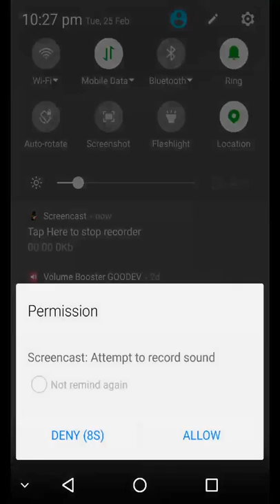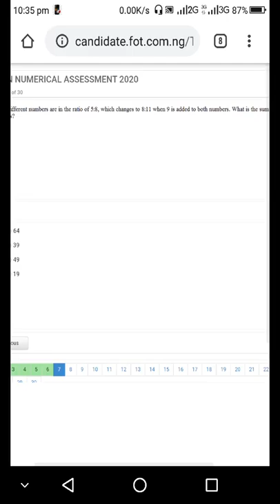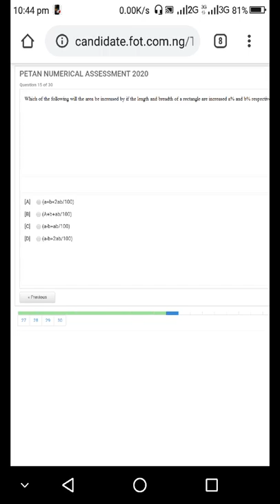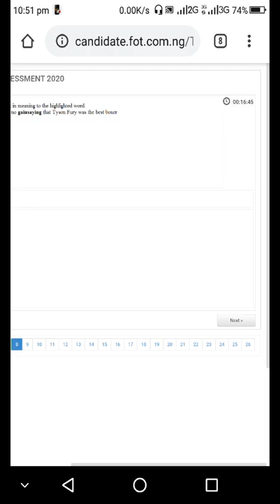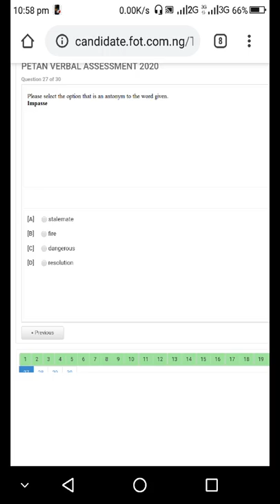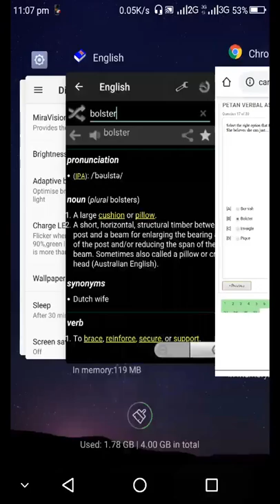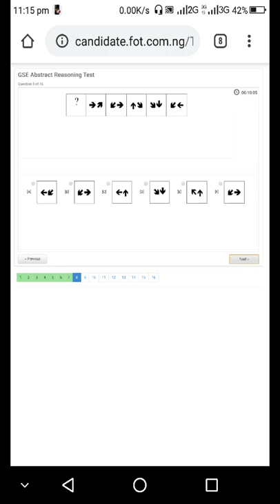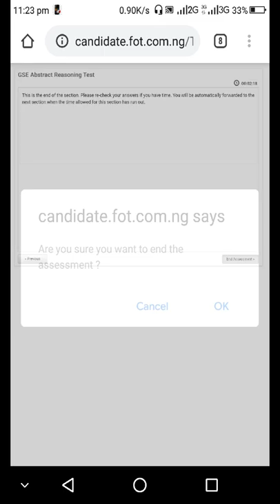2020 SPDC Shell PETAN ONLINE TEST by dragnet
This is the most recent test by dragnet for shell/PETAN GRADUATE TRAINEE INTERNSHIP